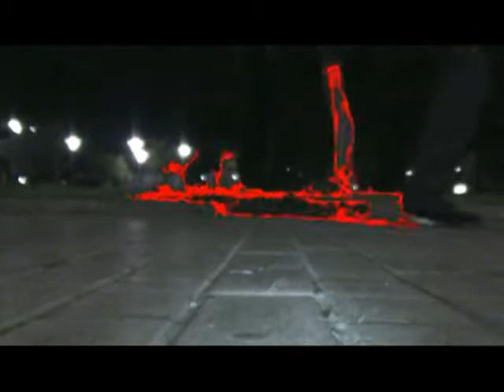Playtime F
Filmed,edited by AfroFu